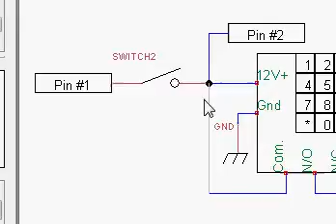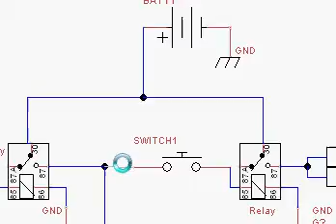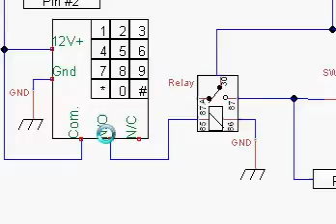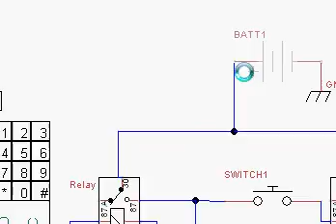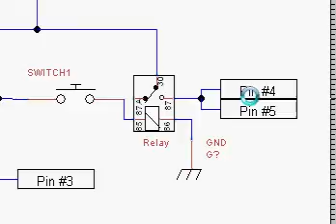Wiring diagram for 1992 Nissan 240sx ignition swap (v2)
Updated design for more reliability. Instead of pushing power directly through the push button and burning up the contacts (yes its rated at 60amps but for some reason I think the push button was still the problem) we decided to make the push button power a second relay to iniciate the crank position on the harness. So far it has improved 10 fold as far as start up reliabiliity and with this new diagram it has, so far, provided us with a 100% first push start-up, as opposed to the previous schematic that was very unpredictable.